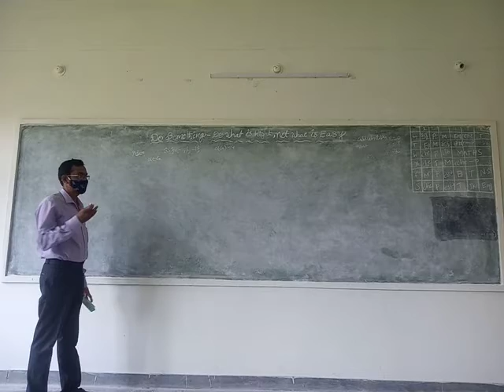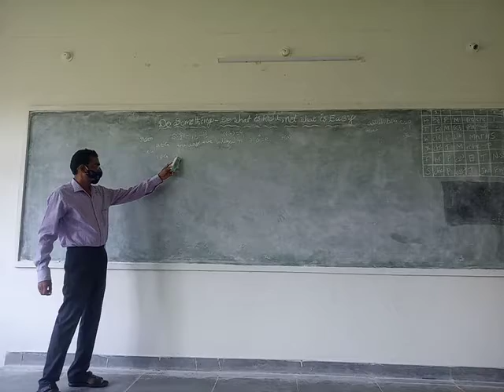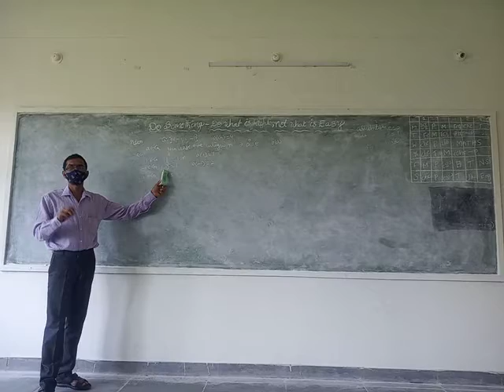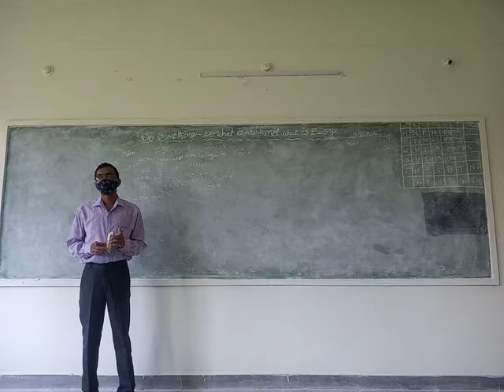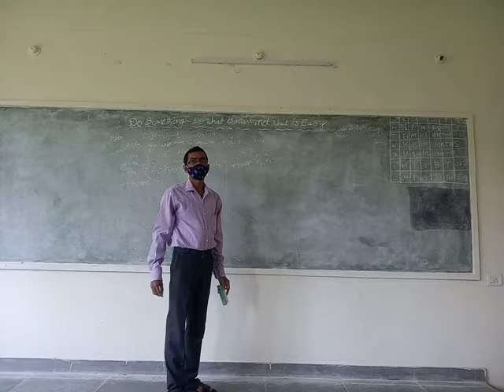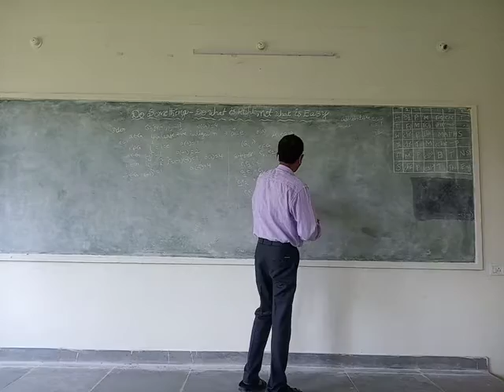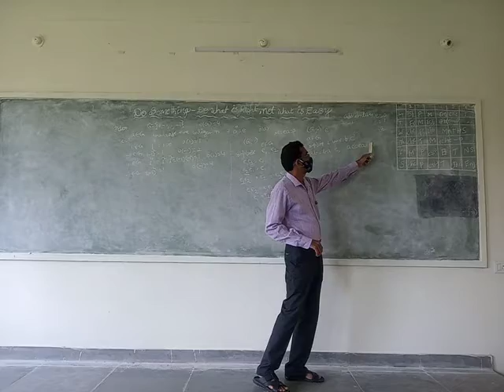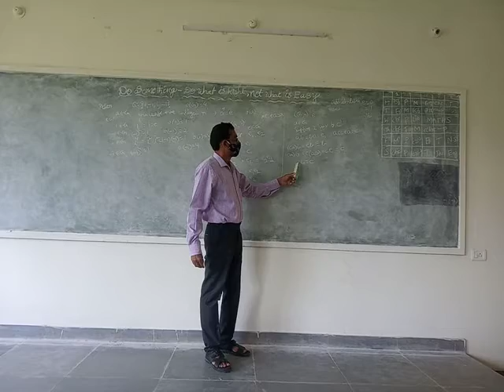Set of fourth roots of unity is an abelian group and it's orders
Group theory,,, K. Janardhana Rao,, GDC JAGGAMPETA